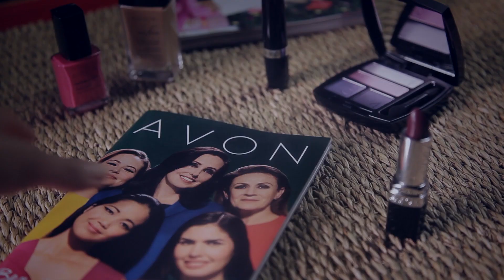Proč je dobré mít svou AVON Lady?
AVON je hlavně o lidech. Vaše AVON Lady Vám nikdy lhát nebude. Od toho jsou tu prodavači, kterým na Vás nezáleží.
Najděte si svoji AVON Lady na nebo se jí sama staňte na